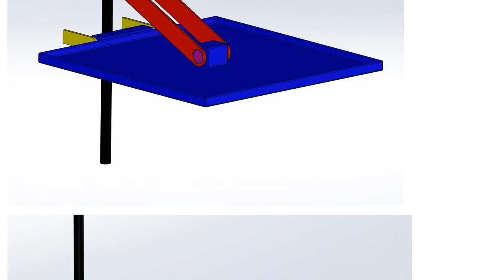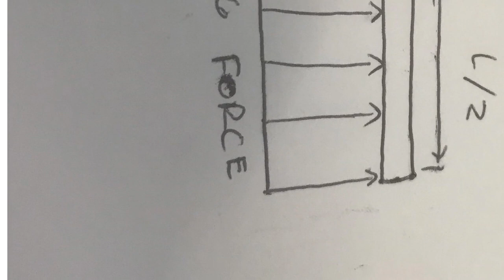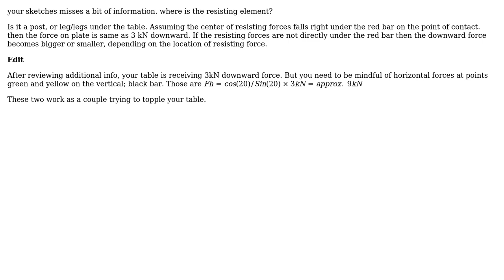Engineering: Calculating force exerted on plate by link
With thanks & praise to God, and with thanks to the many people who have made this project possible! | Content (except music & images) licensed under CC BY-SA | Music | Images & others | With thanks to user kamran user Jacob Rodda and the Stack Exchange Network Trademarks are property of their respective owners. You are responsible for your own actions.